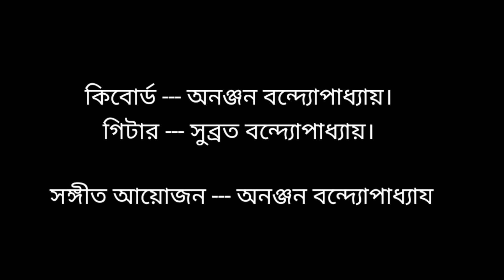Tumi Robe Nirobe । তুমি রবে নীরবে। Sagarmoy Bhattacharjee। Ananjan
তুমি রবে নীরবে হৃদয়ে মম

নিবিড় নিভৃত পূর্ণিমানিশীথিনী-সম ॥

মম জীবন যৌবন মম অখিল ভুবন

তুমি ভরিবে গৌরবে নিশীথিনী-সম ॥

জাগিবে একাকী তব করুণ আঁখি,

তব অঞ্চলছায়া মোরে রহিবে ঢাকি ।

মম দুঃখবেদন মম সফল স্বপন

তুমি ভরিবে সৌরভে নিশীথিনী-সম ॥

Credits:-

Guitar - Subrata Banerjee

keyboard- Ananjan Banerjee

Arrangment,keyboard, programming, recording mix and master by Ananjan Banerjee.